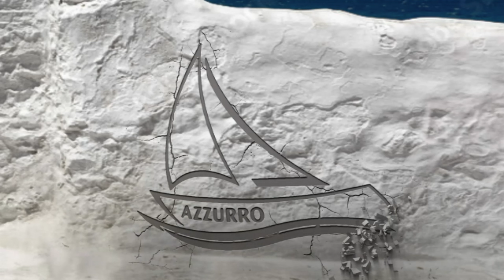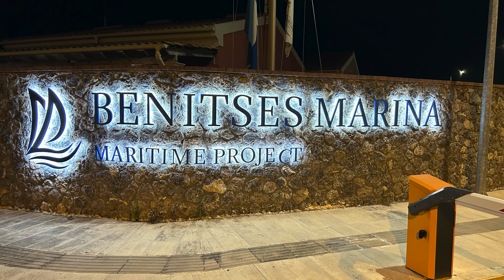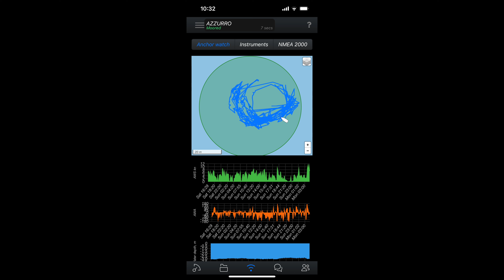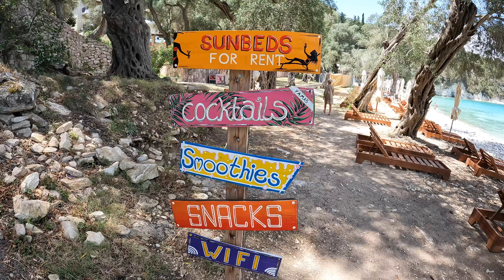So schön es auch ist, Moni kämpft # 101 4K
Lade uns doch auf ein Fläschchen Wein ein.

Wir filmen mit:
IPhone 14
DJI Pocket 2 Creator Combo
DJI Mavic Air 2 Smart
Inster 360 X3